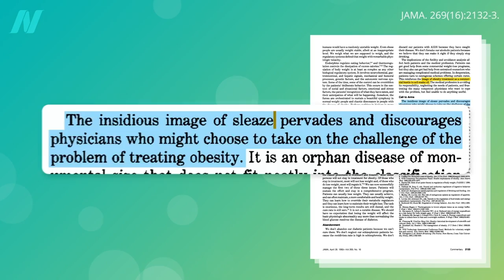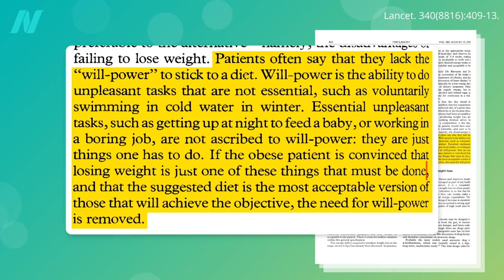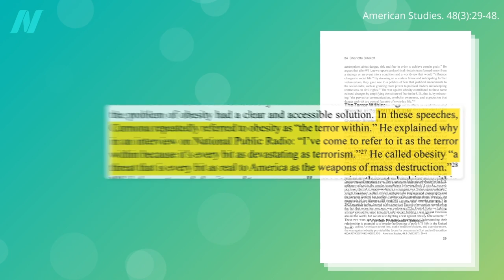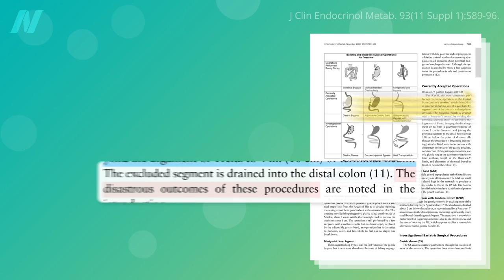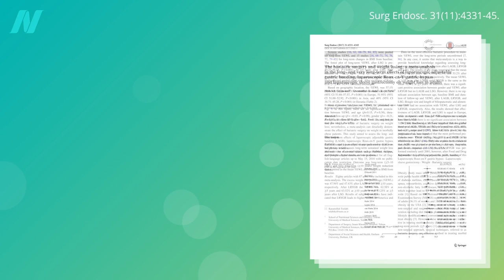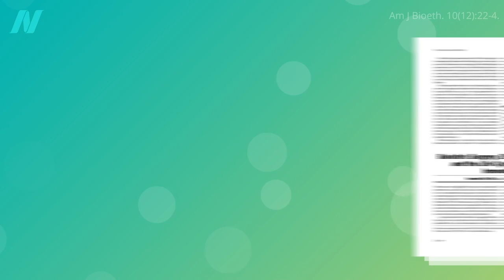The Mortality Rate of Bariatric Weight Loss Surgery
Today, death rates after bariatric weight-loss surgery are considered to be “very low,” occurring in perhaps 1 in 300 to 1 in 500 patients on average.

I didn’t know there wasn’t some kind of approval process for new surgical procedures!

This is the first video in a four-part series on bariatric surgery. Coming up are:

My book How Not to Diet is focused exclusively on sustainable weight loss. Check it out from your library, or pick it up from wherever you get your books. (All proceeds from my books are donated to charity.)

Have a question about this video? and someone on the NutritionFacts.org team will try to answer it.

Want to get a list of links to all the scientific sources used in this video? You’ll also find a transcript and acknowledgements for the video, my blog and speaking tour schedule, and an easy way to search (by translated language even) through our videos spanning more than 2,000 health topics.